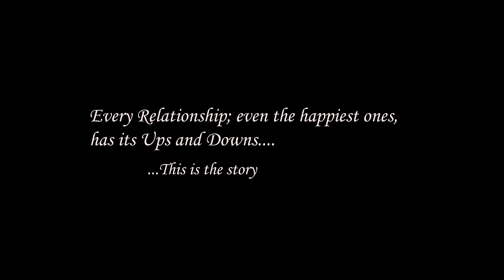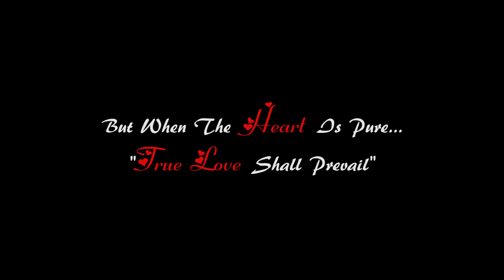OFFICIAL TRAILER - RELATIONSHIPZ MUSICAL DRAMA SERIES DIRECTED BY: KELLY KHOBBI BLUZ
A YOUTH BASED *MUSICAL DRAMA SERIES* WITH KHOBBI BLUZ; THE LEAD AND ESEMBLE CAST, GOING THROUGH A SERIES OF ROMANTICALLY CHALLENGING SITUATIONS AS HIS STILL IN LOVE WITH HIS EX; ROSELYN, AND TRIES TO WIN HER HEART BACK DESPITE THEIR INDIVIDUAL INFLUENCE FROM FRIENDS.

A KELLY KHOBBI BLUZ FILM
*"RELATIONSHIPZ"*